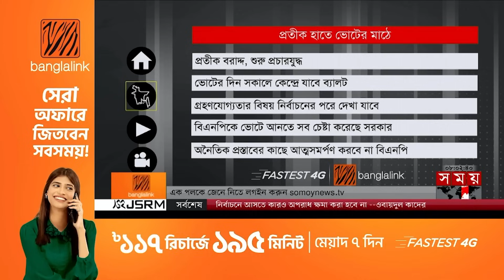ভোটের সময় | রাত ৮টা | ১৮ ডিসেম্বর ২০২৩ | Somoy TV Bulletin 8pm | Bangladeshi News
* প্রতীক পেয়েই প্রচারণার মাঠে প্রার্থীরা। মার্কা নিয়ে জনসংযোগে হেভিওয়েট স্বতন্ত্ররাও। আচরণবিধি মেনে চলার আহ্বান কমিশনের।

*  বন্দর নগরীতে ভোটের মাঠে উৎসবের আমেজ। চট্টগ্রাম-৭ এ হাঁকডাক দিয়ে মাঠে হাছান মাহমুদ। প্রচারণায় নেমেই উন্নয়নের প্রতিশ্রুতি নওফেলের।

* হাইকোর্টের রিটে প্রার্থিতা ফিরে পেলেন বরিশালের স্বতন্ত্র প্রার্থী সাদিক আব্দুল্লাহ। চ্যালেঞ্জ ছুড়ে দিলেন আওয়ামী লীগের জাহিদ ফারুক শামীমকে।

Somoy TV: t.ly/Se1z
Somoy TV Bulletin: t.ly/iqIq
Somoy Entertainment: t.ly/3dWC
Somoy Sports: t.ly/iASp
SOMOY TV ISLAMIC: t.ly/zU6a

Somoynews.tv: t.ly/Y7ab
খেলার সময়: t.ly/xJ5H
সময়ের গল্প: t.ly/EW3M
এ সময়ের বাণিজ্য : t.ly/m3ir

Groups:
Somoy TV (Official)✅: t.ly/ajiO
Somoy Entertainment✅: t.ly/8CLh
Somoy Business✅: t.ly/4xaJ